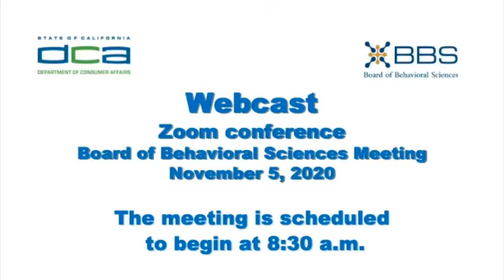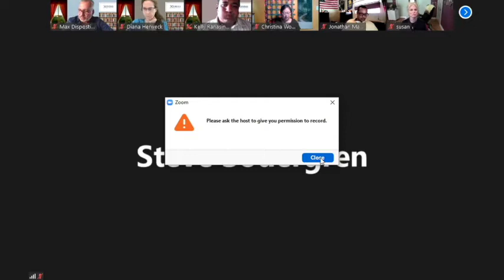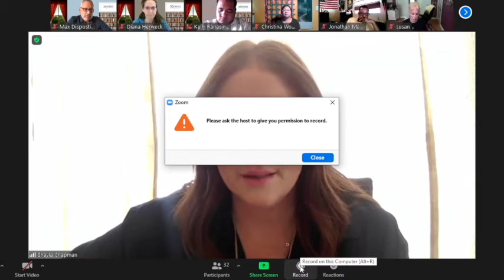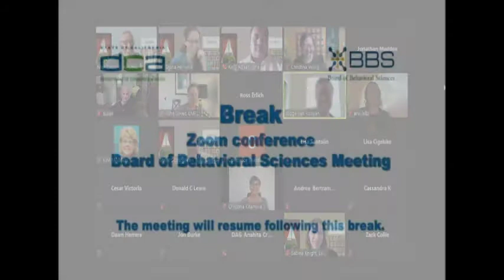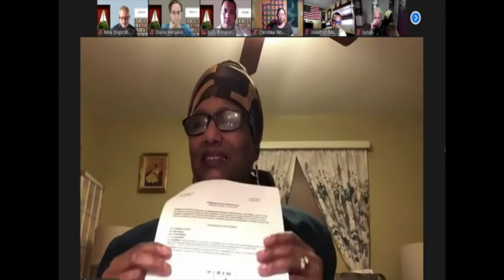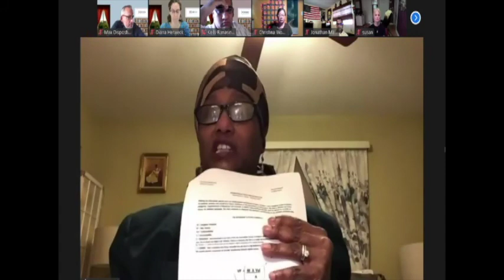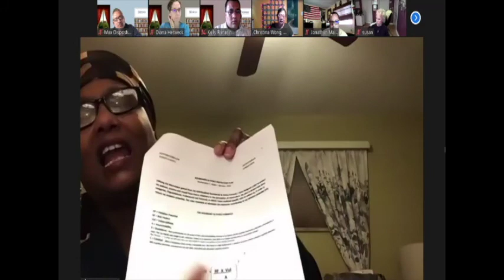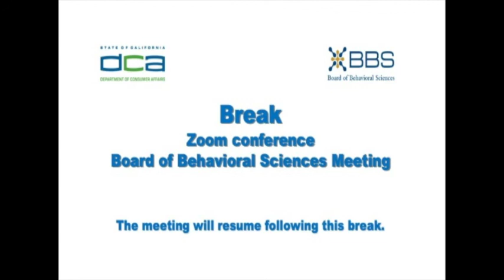Board of Behavioral Sciences Meeting -- November 5, 2020 - 2 of 3